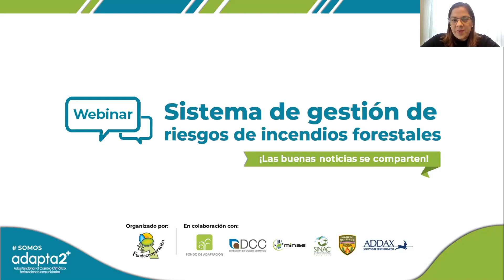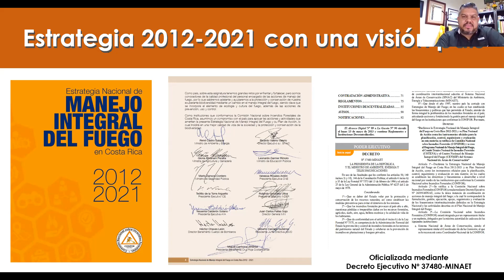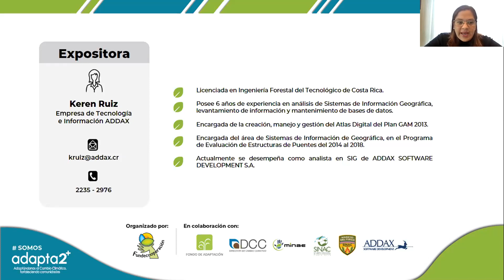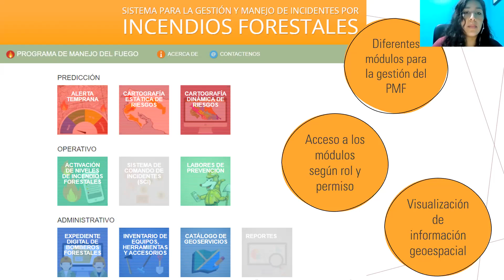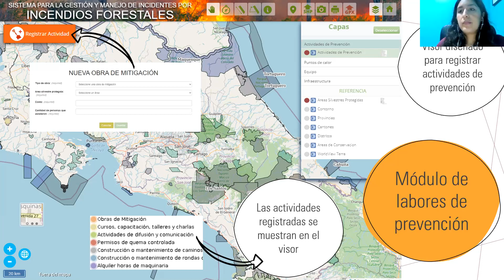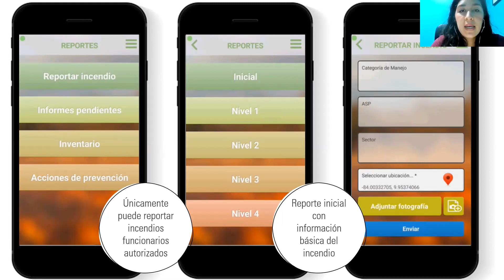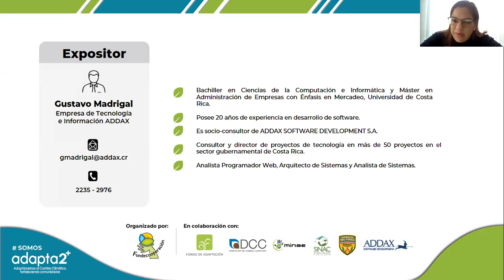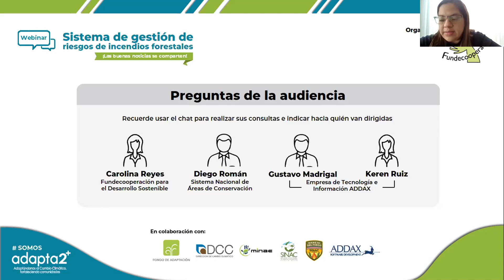Webinar: Sistema de gestión de riesgos de incendios forestales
Fundecooperación para el Desarrollo Sostenible les comparte el webinar “Sistema de gestión de riesgos de incendios forestales”. Este es uno más de  una serie de conferencias virtuales que estaremos realizando para compartir los logros de Costa Rica en Adaptación al Cambio Climático en el marco del programa Adapta2+